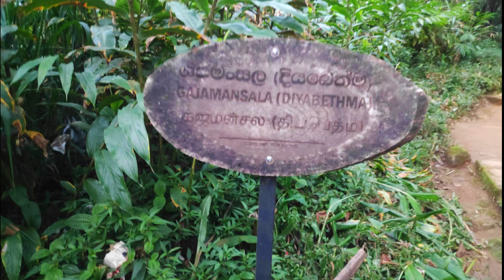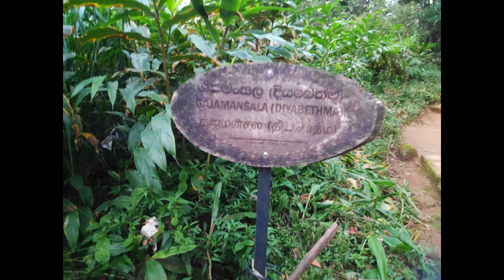කවුරුත් නොදන්නා සිරිපාදේ සැඟවුණු අම්බලම | ගජමන් නෝනා සිරිපාදේ අලිමංකඩ හරස් කොට හැදු අම්බලම | ගජමංසල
The Sobasiri team is made up of nature enthusiasts looking for new experiences. Since 2008, our prime hobby has been travel and adventure, and we have explored many mountains, waterfalls, caves, rivers, plains, forests, historical places, etc. We enjoy sharing our experiences and knowledge with nature lovers in Sri Lanka, guiding them to new destinations and revealing the deep beauty of our mother land.

We will also share news and incidents concerning nature and its resources. We always share the truth and real information with you after verifying them with the relevant people and professionals.